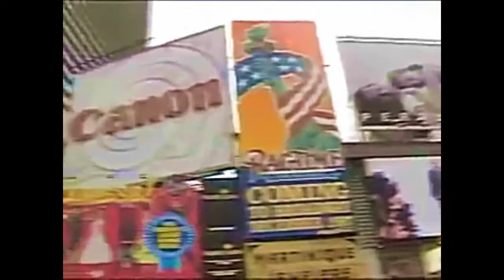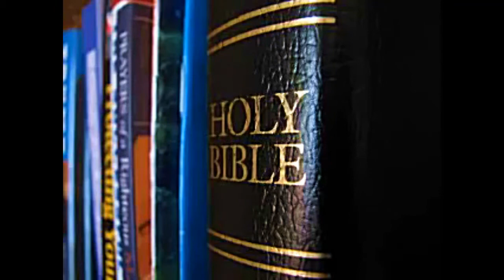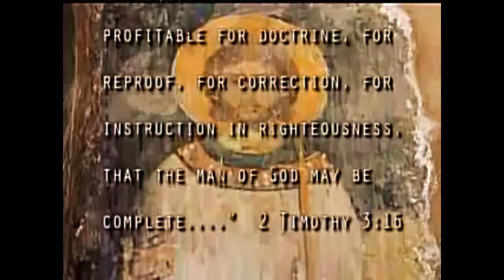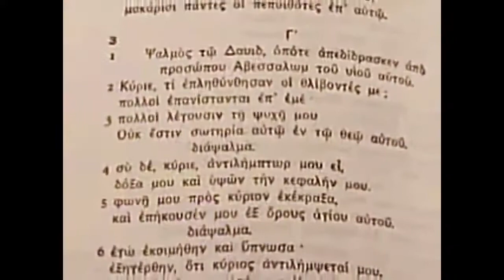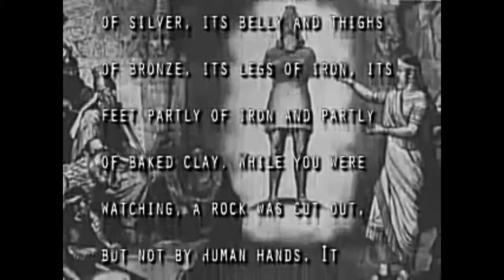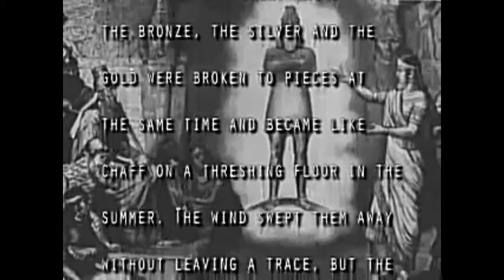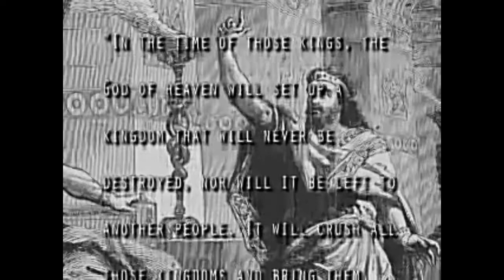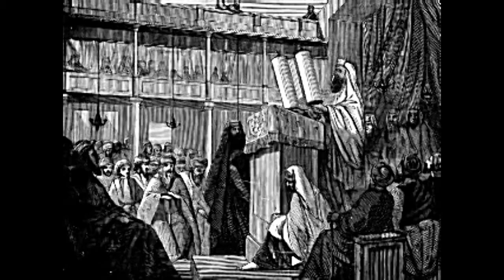Bible Prophecy fulfilled documentary . Prophetic Word of God Yeshuah . part 1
A documentary about Bible prophecy fulfilled and  truth of the Bible word of God (Yeshuah).